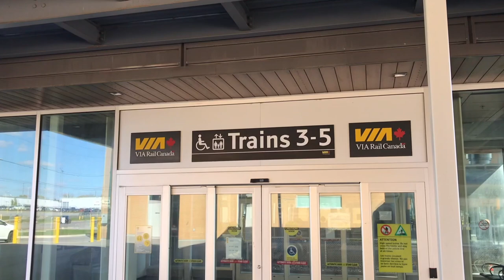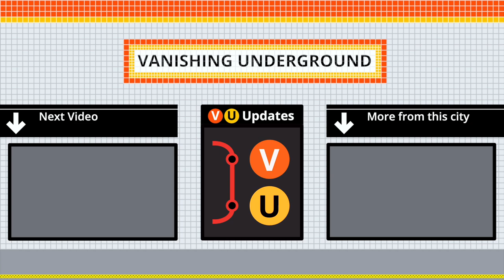Western Canada's VIA Rail Network Evolution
From its beginning in 1978, Western Canada's VIA Rail network has changed dramatically, reflecting the decline in popularity of passenger rail travel. This animated video takes you through the timeline of when new stations were opened and closed, forming the VIA Rail network that we know today.

☑️ Video Criteria:
- Population given for British Columbia, Alberta, Saskatchewan, Manitoba, and northwestern Ontario.
- Stations shown are named after the municipality in which they are located, not necessarily the station name itself.
- All stations in municipalities with a population greater than 25,000 as of the 2016 census are shown.
- Stops in municipalities with a population less than 25,000 are shown if they are identified as a major stop on the timetable, or there were train trips starting or ending at the stop.
- Some exceptions have been made to better convey information.
- Future extensions are shown only if a construction tender has been awarded for their completion, at the time of video publication.
Please include links to any sources that will help us correct the error. Note: comments with links might take up to 24 hours to appear due to YouTube anti-spam policies.

📸 Image Credits:
All images and video in this video are owned by me.

VIA Rail Canadian, Super Continental, Lake Superior, Hudson Bay, Malahat, Skeena, Panorama, Rocky Mountaineer
Amtrak Cascades, Mount Baker International, Pacific International